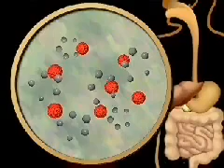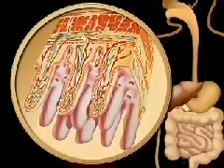duong di cua thuc an trong ong tieu hoa